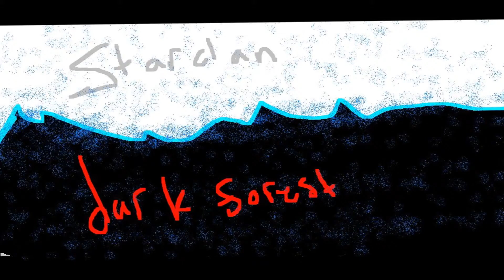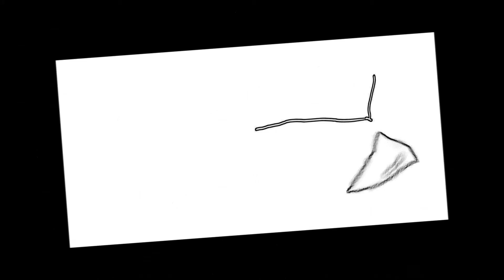Ashfur Bluelips Unfinished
This is still unfinished but it is a more completed version then the first one, used paint, scetch book pro, windows live moviemaker, and a mouse to do this amv. All artwork and animation by me! Erin Hunter owns all the characters used.